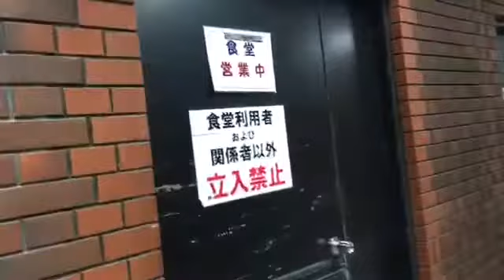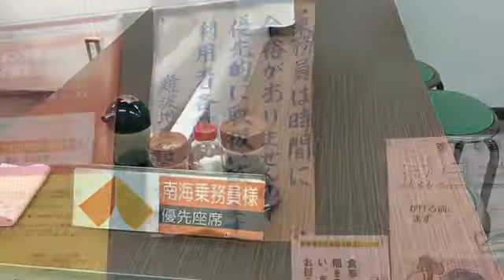【社食レポ】南海電鉄社員食堂に行ってきた！（南海難波駅）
一般利用可能な社食です。正式名称は「難波給食所」とのこと。南海難波駅2階のそば屋奥にドアがあります。2階改札口で「社員食堂を利用したいのですがー」と言えば構内入場証を渡してくれますので入場券は不用です。一般客は社員と価格が異なりますので食券機は一般用ボタンを押しましょう。